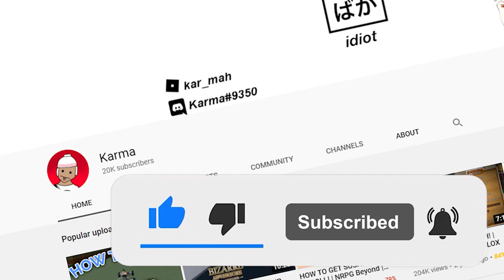[UPDATE 2] Mythical Phoenix/Tori Devil Fruit Showcase! | Grand Piece Online | ROBLOX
Phonix has been released in Update 2 in